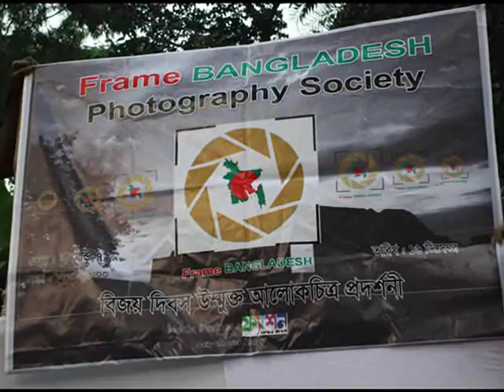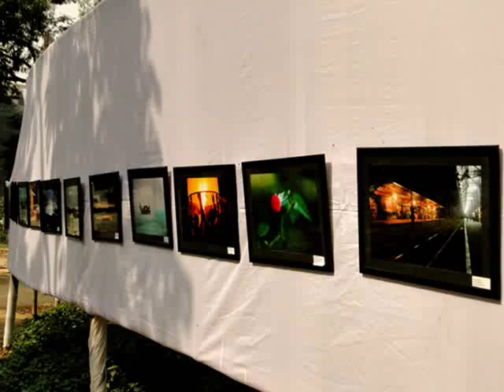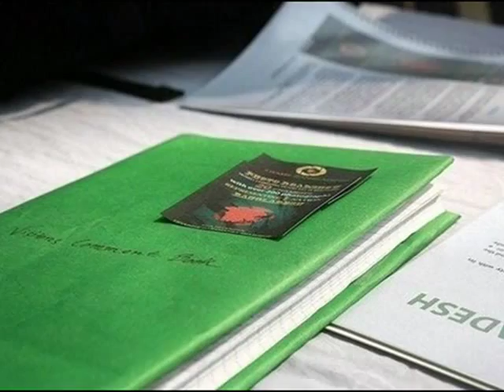Frame BANGLADESH Road Show -2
Frame BANGLADESH  Organised a open air Photo exhibition on 16th dec 20111 at Dhanmondi lake park beside the mosque at Dhanmondi 7 /A . The event was live telecast by ATN Bangla